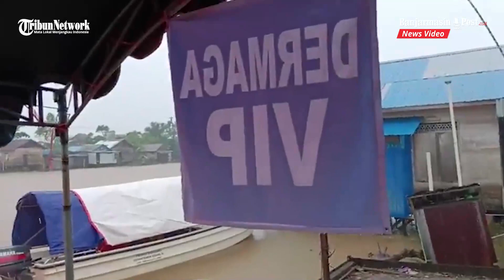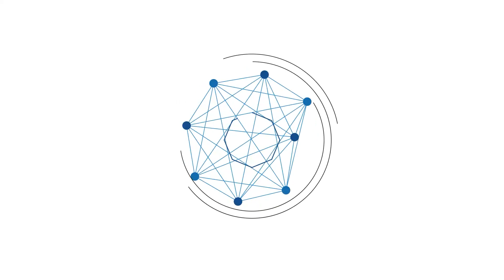Melihat Suasana Dermaga Apung VIP Haul Ke-18 Guru Sekumpul di Desa Keramat Martapura Timur